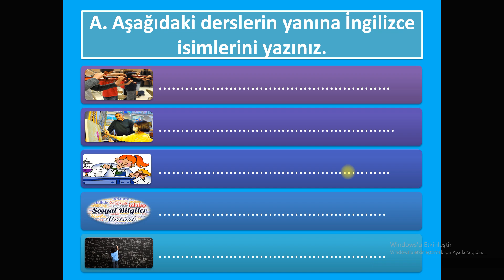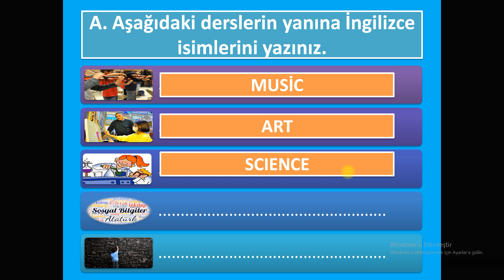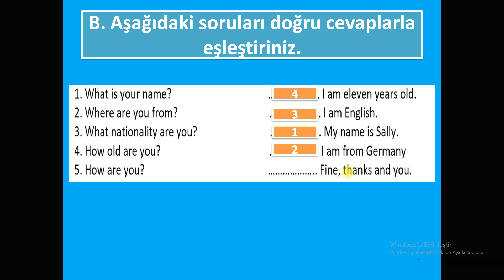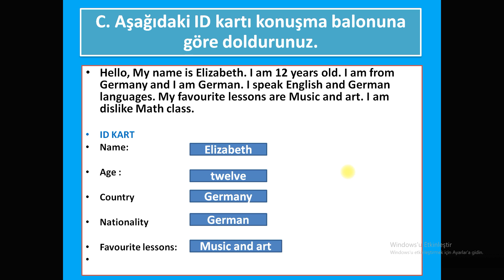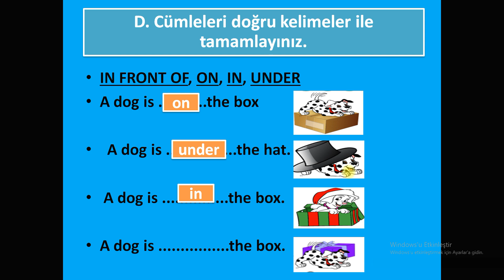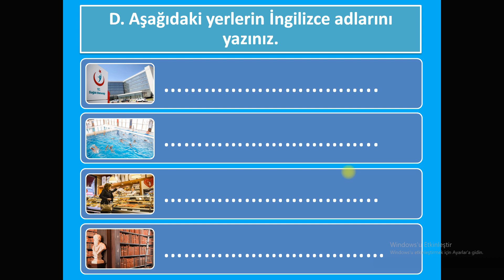5. SINIF İNGİLİZCE 1. DÖNEM 1. YAZILI 2023 - Açık Uçlu Soru - Klasik Yazılı (Yeni Sisteme Uygun)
5. Sınıf İngilizce 1. Dönem 1. Yazılı PDF için tıkla;
file:///C:/Users/Casper/Desktop/2023%201.%20D%C3%96NEM%201.%20YAZILI%20T%C3%9CM%20PDF%20LER/5.%20s%C4%B1n%C4%B1f%20ingilizce%201.%20d%C3%B6nem%201.%20yaz%C4%B1l%C4%B1%20haz%C4%B1rl%C4%B1k.pdf

2023 1. Dönem 1. Yazılı için meb yeni sisteme uygun açık uçlu sorular yayımladı. Bu örnek senaryo sınavlarına göre hazırlanmış yazılı hazırlık videolarımızı izleyerek 5. Sınıf 1. Dönem 1. Yazılı hazırlık sürecinizi tamamlayabilirsiniz.